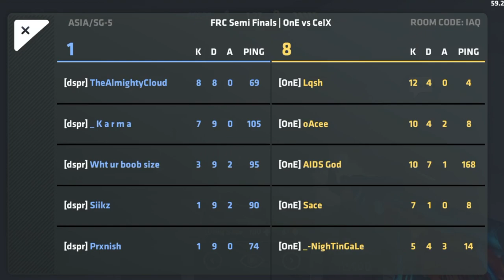Critical Ops Tournament | The One vs CelestialX (Round 1)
Hey guys. Today's match is The One vs CelestialX. Apologies that i didnt post a video yesterday but I believe we will have more matches in store.